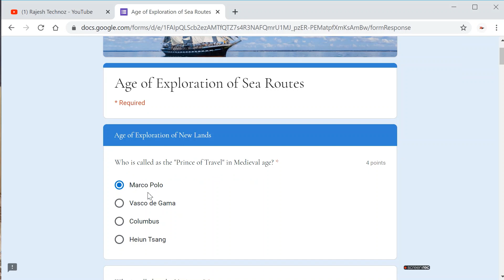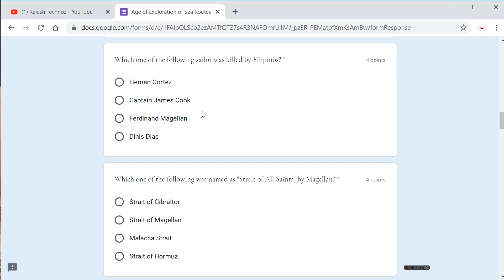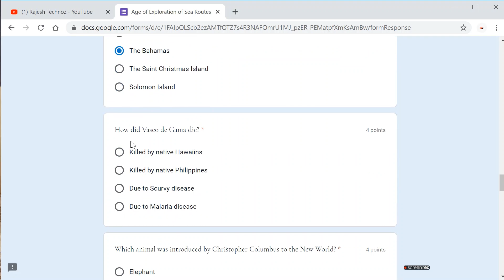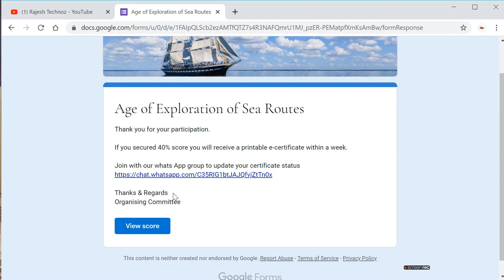Free International level quiz on Sea Routes in 1 minute|English Quiz|Free Course|Verified Course|sql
Free International Level Quiz on Sea Routes with certificate in 1 Minute|html|free quiz|free course